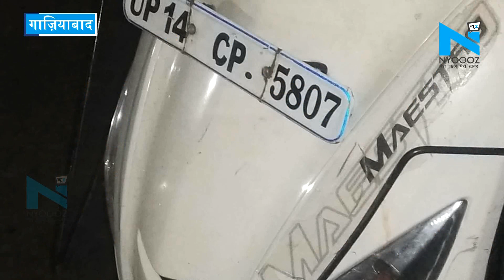फायरिंग से दहला Ghaziabad: बीच सड़क पर मारी पार्षद को गोली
UPPolice Ghaziabad Councilor&nbsp;गाज़ियाबाद के मोदी नगर इलाके में उस समय हड़कंप मच गया.. जब एक पार्षद रवि कुमार को किसी अज्ञात ने गोली मार दी. पैर में गोली लगने से पार्षद रवि कुमार घायल हो गया है. बताया जा रहा है कि पार्षद रवि कुमार अपने घर जा रहे थे. तभी किसी ने उन्हें गोली मारी है.&nbsp;